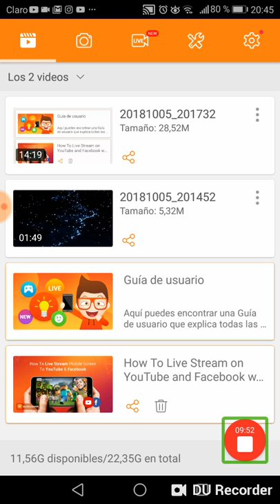Fran drama el secreto de la reina Blanca parte 2